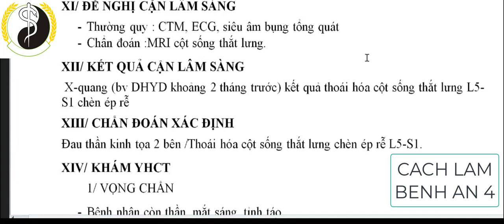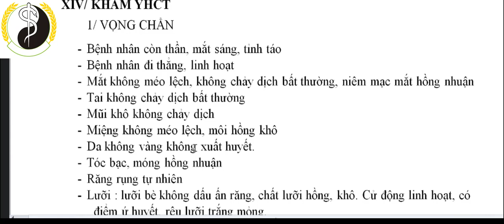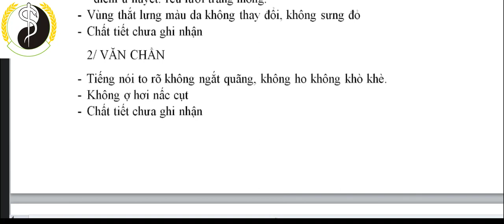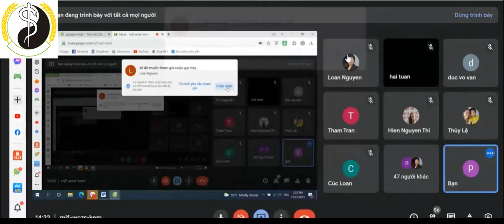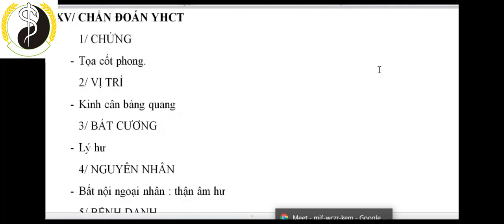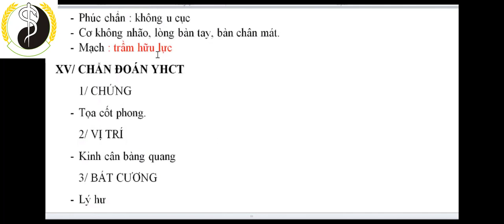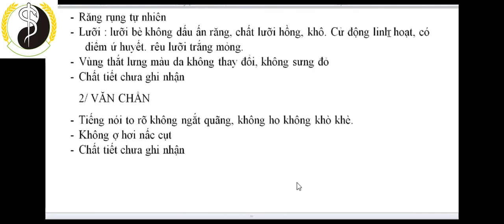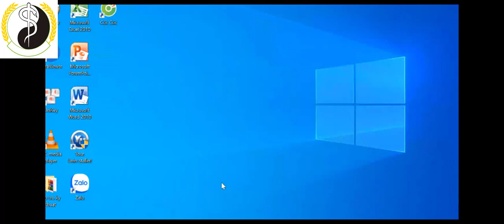Bệnh học YHCT 33: Cách làm BỆNH ÁN_4/4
Bệnh học YHHĐ + YHCT - Thầy Nguyễn Phước Đức